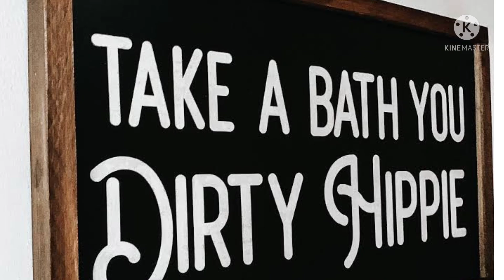Lincoln Riley vs Oklahoma Sooners RAP SONG | Skittle Shidders Beware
Rap Song for Lincoln Riley vs Oklahoma Sooners | Skittle Shitters Beware

Also inspired by Perrion Winfrey and Brent Venables WOOOOO !